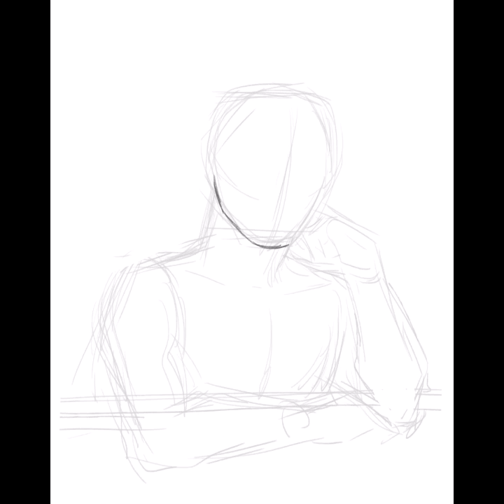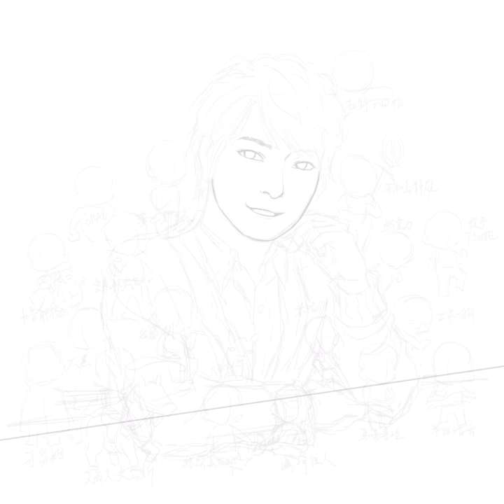小野大輔生日賀圖2021 | SpeedPaint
お誕生日おめでとうございます！小野大輔さん！
HAPPY BIRTHDAY ONOD!!
謝謝你在我最脆弱的時候，成為了我心中溫暖的太陽。
祝你生日快樂///

【時間軸 Timeline】
0:00 草稿與線稿 Sketch & Line Art
4:30 厚塗 Impasto Painting
10:08 人物上色 Character Coloring